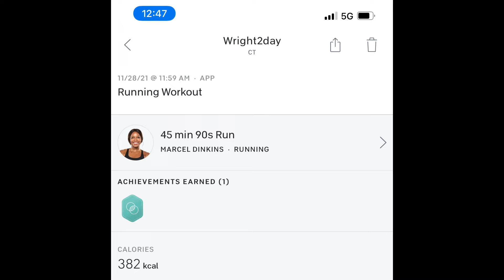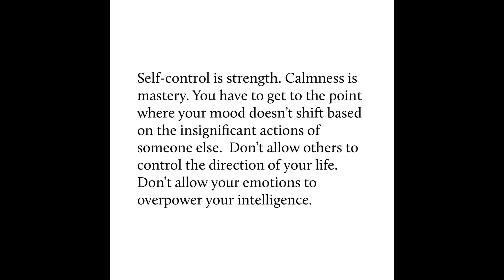PLANNING FOR SUCCESS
Just saying my plans out loud.